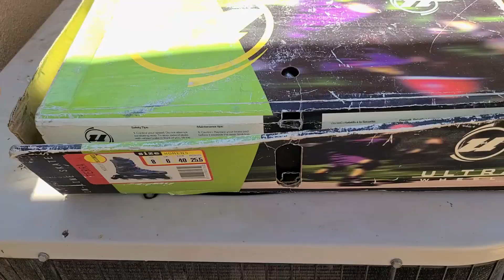SO MANY RICH FAMILIES IN CALIFORNIA ARE MOVING THEIR THROWING EVERYTHING AWAY!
How & Where To Get Free Things To Sell

Today we go dumpster diving around town, I normally dumpster dive in high end apartment complexes, and I also look behind stores and dumpster dive places like office depot, bed bath & beyond, Home Goods and REI etc. This is my YouTube journey recording my dumpster diving finds and sharing parts of my life with you as well. I hope you enjoy the videos and thank you for your time:) God bless you.

My passion is travel vlogging or adventure vlogging, I love to dumpster dive but travel and filming is my passion. I will be doing both travel adventure videos and dumpster diving on this channel.

My Dumpster Diving Gear

SnapChat Camera Sunglasses
Samsung 20+
DJI Mavic Pro Drone
GoPro 8
Canon G7X Mark 2
I use Sony Vegas Pro to edit

UK Shoppers

SnapChat Camera Sunglasses
Samsung S20+
GoPro 8
DJI Mavic Drone